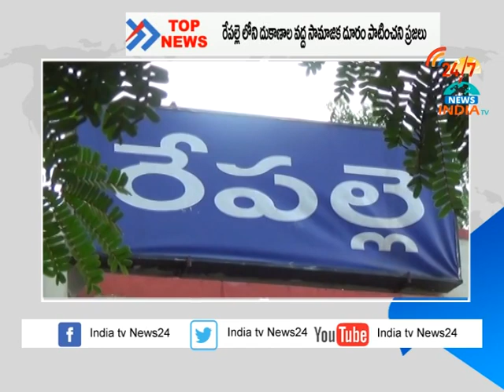రేపల్లె లో వినియోదారుల నిర్లక్షం.. నిబంధనలను పాటించని వినియోగదారులు - INDIA TV Telugu